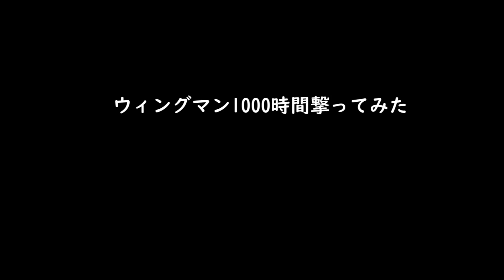【ガチ】ウィングマン2丁持ち縛りを1年間やり続けた男がやばすぎる件について……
ちなみに最近はスランプに陥ってます。

ウィングマンソロマスター企画の再生リストはこちら

動画内で使用してるBGMはコチラにあります。